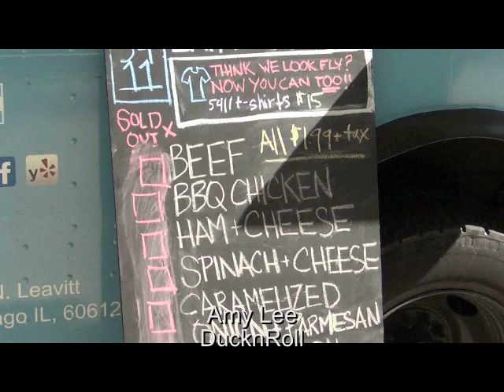Aon Food Truck Stop by Evan Fazio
If you work near Aon, you know that you work near a food truck mecca. Check it out!

This video was created for Food Truck Freak by Evan Fazio, a talented Loyola University Chicago School of Communications student in Dr. David Kamerer's class.